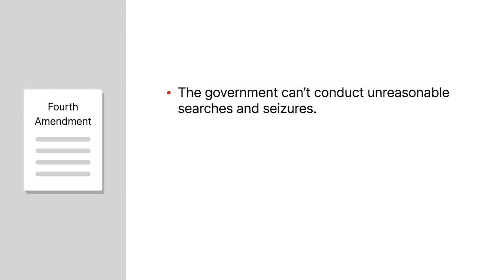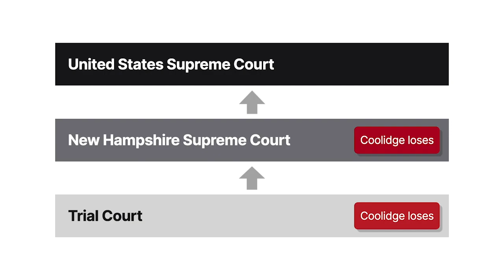Coolidge v. New Hampshire Case Brief Summary | Law Case Explained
Coolidge v. New Hampshire | 403 U.S. 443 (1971)

Under the Fourth Amendment, the government can’t conduct unreasonable searches and seizures. Any evidence seized as a result of an unreasonable search or seizure is excluded from trial under the exclusionary rule. That is, unless an exception applies. In Coolidge versus New Hampshire, community outrage over a grizzly crime didn’t excuse unreasonable police conduct.

The body of fourteen-year-old Pamela Mason was found beside a highway in Manchester, New Hampshire. The cause of death was murder. Mason’s murder caused such an uproar in the community that the state’s attorney general personally led a sprawling police investigation and decided to serve as lead prosecutor of the yet-to-be-apprehended killer.

The investigation led police to Edward Coolidge. Coolidge fully cooperated with police at all times during the investigation. He welcomed investigating officers into his home and agreed to sit for a lie-detector test. Over the next few weeks, investigators collected evidence to support warrants to search Coolidge’s house and Pontiac automobile. Pursuant to a New Hampshire statute allowing any justice of the peace to authorize search warrants, the attorney general signed the warrants. Officers then entered Coolidge’s house and arrested him for Mason’s murder. Coolidge’s Pontiac remained in the driveway. A couple hours after Coolidge’s arrest, the Pontiac was towed to the precinct. There, officers searched and vacuumed the car.

Coolidge was tried for Mason’s murder in a New Hampshire trial court. The attorney general introduced trace evidence recovered from Coolidge’s Pontiac to show that Mason had been inside it. Coolidge was convicted, and the New Hampshire Supreme Court upheld the jury’s verdict. Coolidge then appealed to the United States Supreme Court, which granted cert.

Want more details on this case? Get the rule of law, issues, holding and reasonings, and more case facts

Have Questions about this Case? Submit your questions and get answers from a real attorney